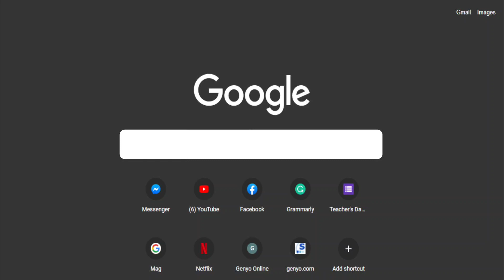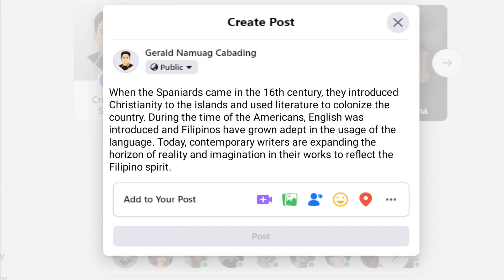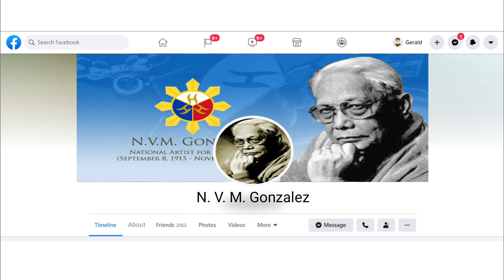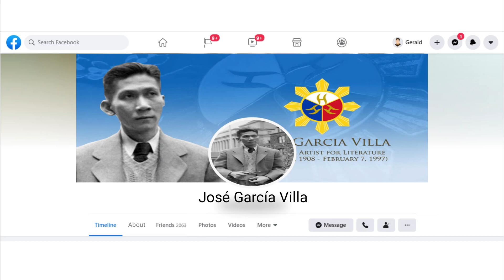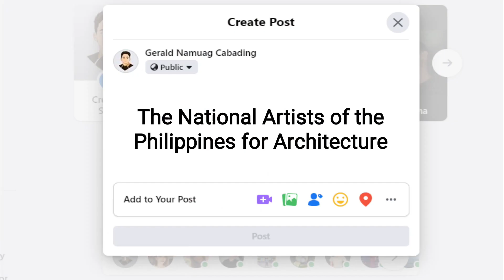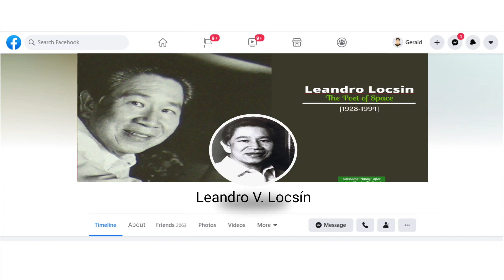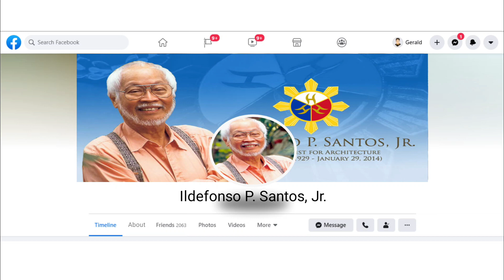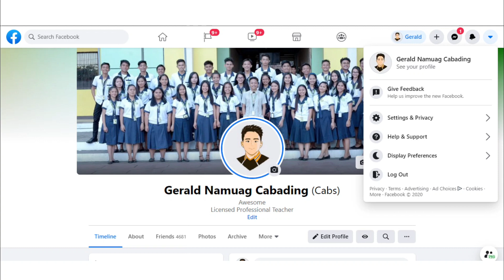Lesson 5-6 - The National Artists of The Philippines (Literature and Architecture)